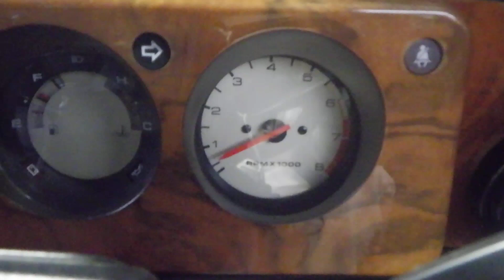ストールするというローバーMINIの入庫チェック タコメーターの針がピクッとする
エンジンストールすると再始動困難ということでレッカー入庫したローバーMINI（96年インジェクション車）不規則なハンチングが起こり始めたのでタコメーター見ながら観察すると、回転が変化する前にピクッと針が落ちてる・・。点火系に何か問題ありそう。　お客様と相談してとりあえずクランク角センサーを交換させていただくことにしました。　その後またチェックします

クラシックMINI専門店　　キャメルオート